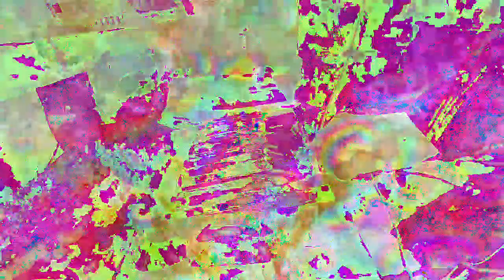[EPILEPSY WARNING] Movie 23 01 01 10h49m08s *Photosensitivity Warning*